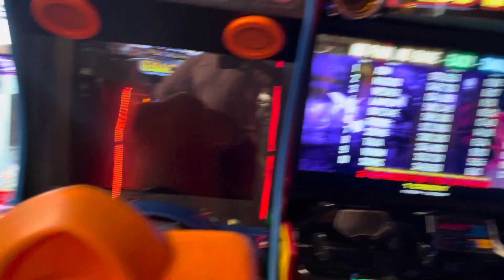Pizza factory mini arcade pason